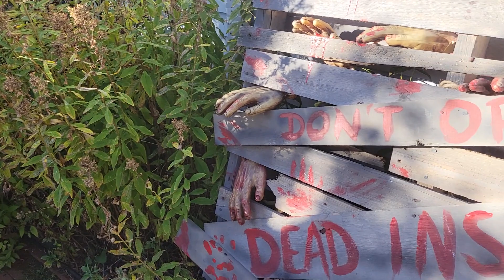👻HALLOWEEN TIME🎃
My friends are setting up the Halloween gear!!!